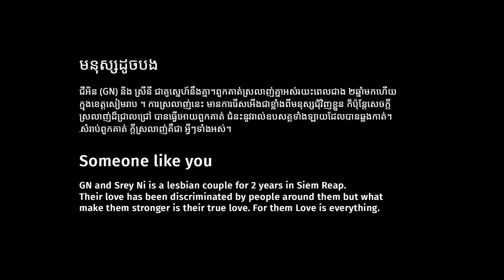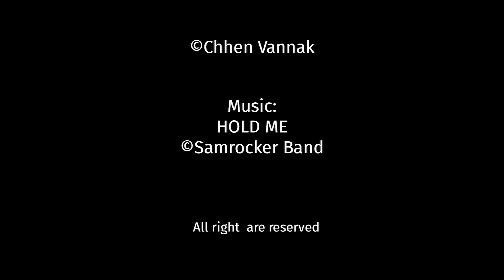មនុស្សដូចបង ២០១៩ ដោយ ឈិន វណ្ណៈ - Someone like you, 2019 by Chhen Vannak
[English Below]

ជីអិន (GN) និង ស្រីនី ជាគូស្នេហ៍នឹងគ្នា។ពួកគាត់ស្រលាញ់គ្នាអស់រយះពេលជាង ២ឆ្នាំមកហើយក្នុងខេត្តសៀមរាប ។ ការស្រលាញ់នេះ មានការរើសអើងជាខ្លាំងពីមនុស្សជុំវិញខ្លួន ក៏ប៉ុន្តែសេចក្ដីស្រលាញ់ដ៏ជ្រាលជ្រៅ បានធ្វើអោយពួកគាត់ ជំនះនូវរាល់ឧបសគ្គទាំងឡាយដែលបានឆ្លងកាត់។សំរាប់ពួកគាត់ ក្ដីស្រលាញ់គឺជា អ្វីៗទាំងអស់។

GN and Srey Ni is a lesbian couple for 2 years in Siem Reap.
Their love has been discriminated by people around them but what make them stronger is their true love. For them Love is everything.